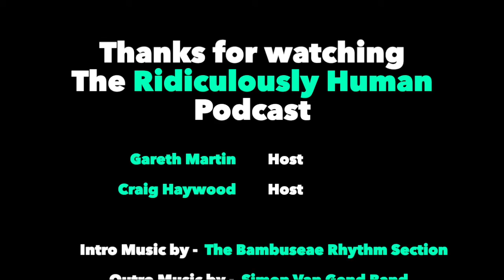RHP #064. Gareth Martin and Craig Haywood, Hosts of The Ridiculously Human Podcast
This is a short xmas episode to first and foremost say a massive thank you for being part of our journey this year.

Huge thanks to all of you, who listen to our Podcast. We really couldn’t do this without your support. Also a monster thanks to our guests, without you this show would not exist. We learn so much from each and every guest.

Also thanks to our Virtual Assistants, Camila and Petar. You guys are an integral and special part of The Ridiculously Human Podcast

In this Podcast we talk a bit about what we want to add to our:

Daily routines in 2019, will include:
- More journaling
- Juggling
- Affirmations

We reflect on 2018:
- It’s our first full calendar year of Podcasting.
- We discuss the importance of experimentation. Specifically our intros and trying to make them sound more natural. It’s certainly an art to read and sound natural.
- The words and phrases we notice that we say too much of - ‘Like’, ‘And’, ‘You know’ are just to name a few!
- Meeting up in 2018
- Giving our first presentation

Next Year - 2019 Plans:
- Clarifying our message and why you would you listen to our Podcast
- Bringing you much more value, in various ways
- Adding weekly 5-minute summary episodes
- Introducing bonus episodes
- Doing more presentations and talking around the world
- Meeting up in person again

2019 Personal Growth - Principles and values we plan to live more by:
- Discipline
- Clarity
- Fun
- Curiosity

- Spreading more:
- Love
- Generosity
- Compassion

An overarching theme of doing things slowly, being patient, treat each situation like you are starting to walk again

- To be more of service to others
- Don’t let angry or negative thoughts hang around for too long
- Create and build more partnerships and deeper friendships
- Go back basics in terms of everything we do

Click here to listen to our Christmas cheer.